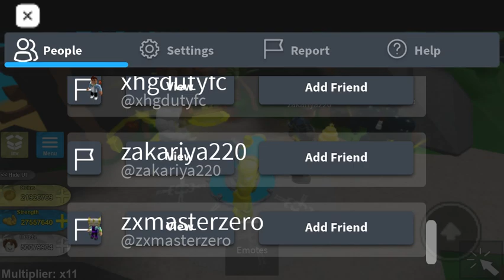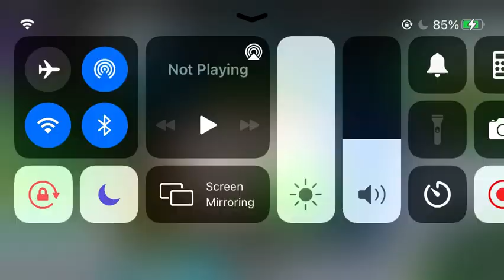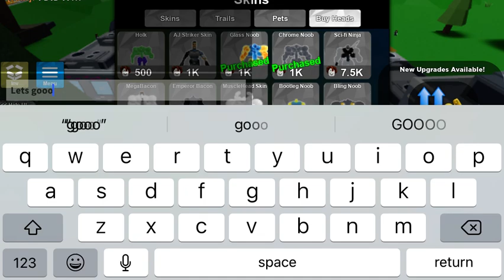Getting glitch pet! In noob simulator